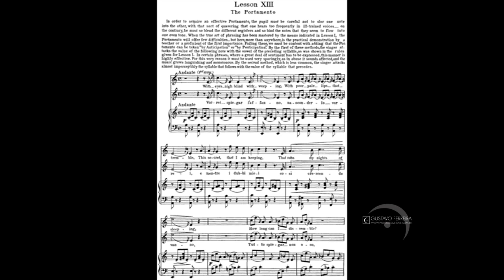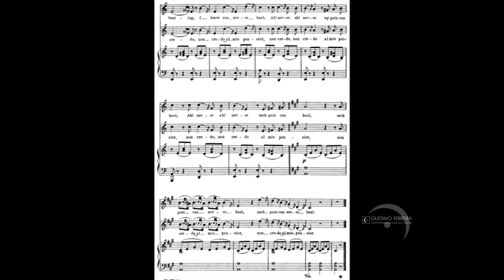LIÇÃO 13 - VACCAI